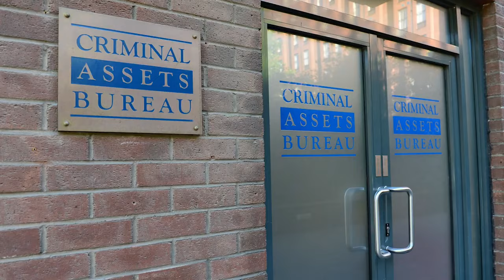Gardai's Shocking New Bid to Extradite Kinahan Cartel from UAE – Unseen High-Stakes Negotiations!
In this video, we delve into the Gardai's shocking new bid to extradite the infamous Kinahan cartel from the UAE. Discover the intense, unseen high-stakes negotiations unfolding behind the scenes! 🚨🔥

From secret meetings to diplomatic maneuvers, learn about the dramatic efforts of law enforcement to bring these notorious criminals to justice. 🌍👮‍♂️

The crime stories presented on this channel are for educational and informational purposes only. We aim to provide accurate, fact-based accounts and critical analyses of criminal activities. This content does not promote, glorify, or condone any form of illegal behavior.